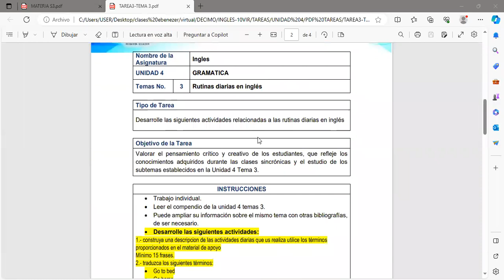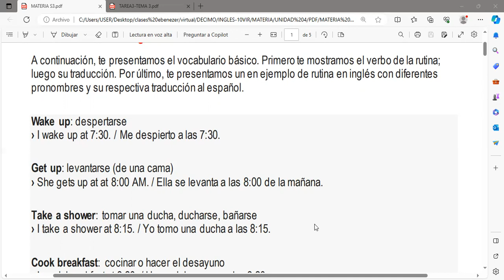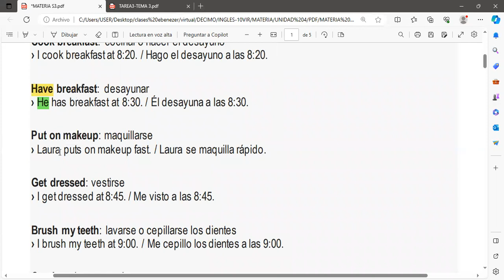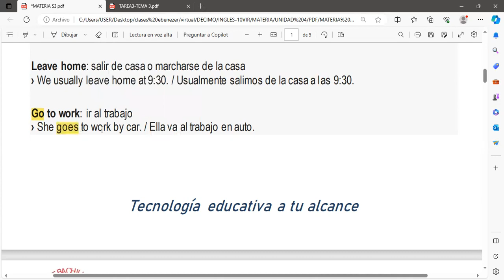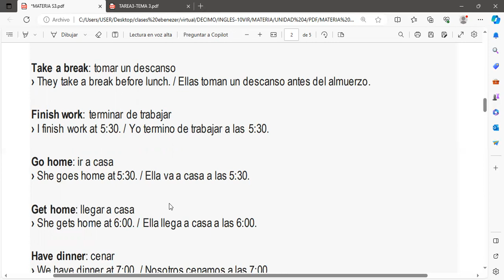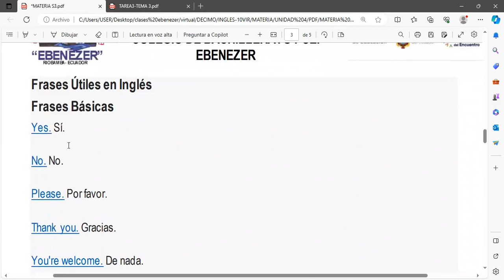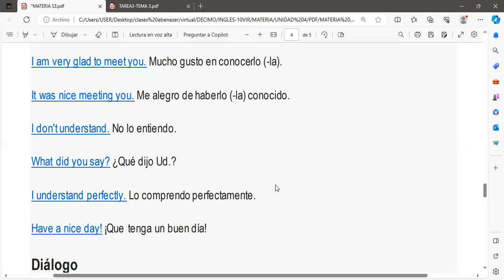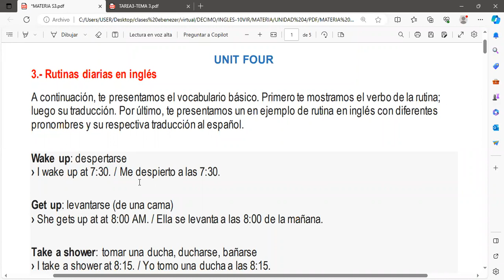INGLES 10VIR 11 12 2023